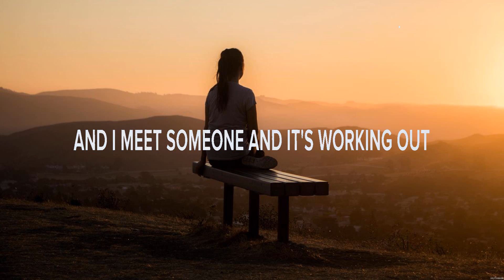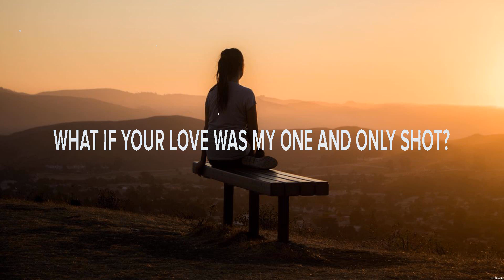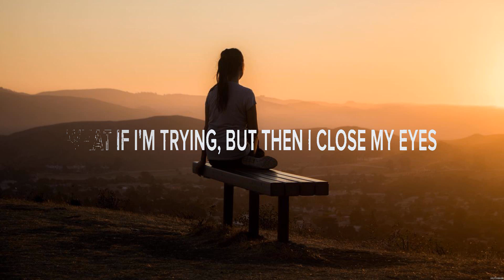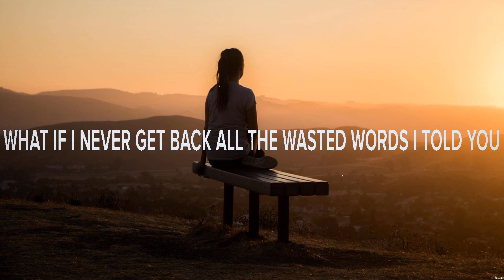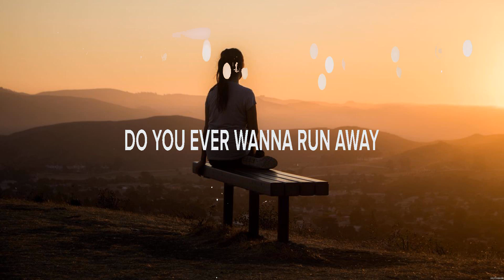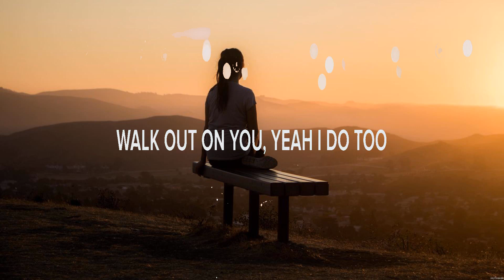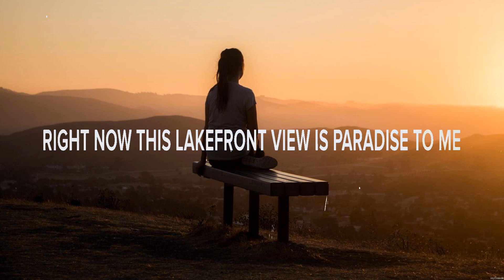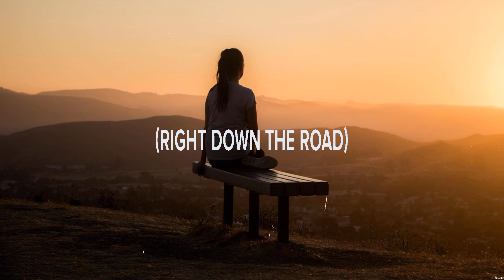Ryan Hurd What If I Never Get Over You Lyrics What If I Never Get Over You, I Do Too, Paradis #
Ryan Hurd - What If I Never Get Over You (Lyrics) What If I Never Get Over You, I Do Too, Paradise to Me

1. Ryan Hurd - What If I Never Get Over You
2. Ryan Hurd - What If I Never Get Over You
3. The Reklaws - I Do Too
4. Niko Moon - Paradise to Me